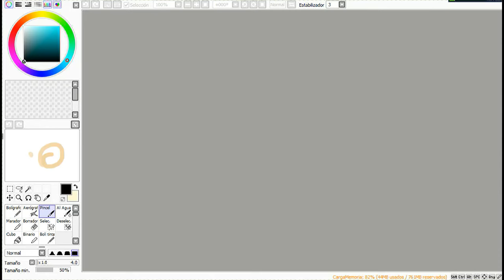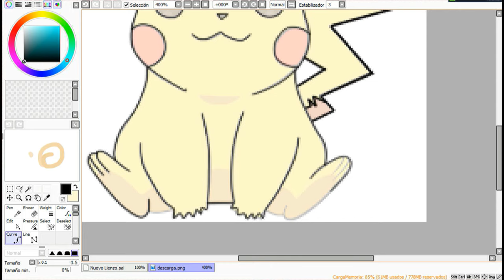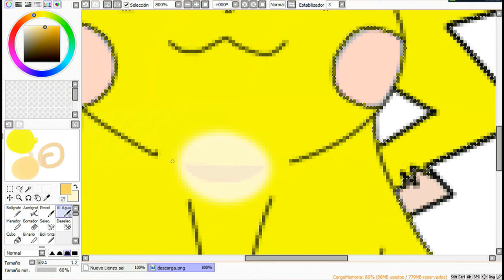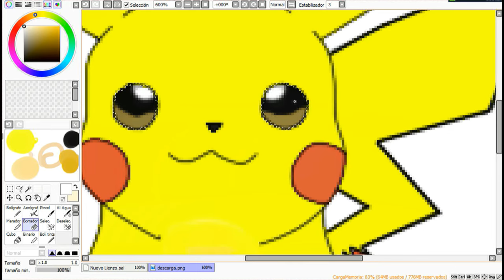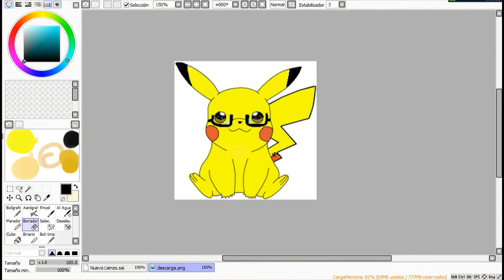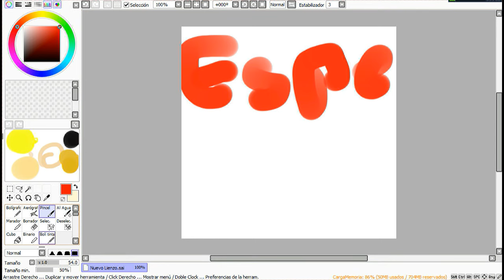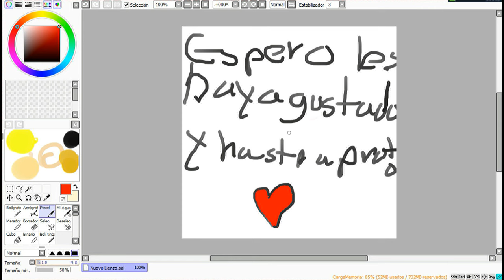dibujando a pikachu en paint tool sai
espero les alla gustado y diganme si quieren otro video haci
las canciones: